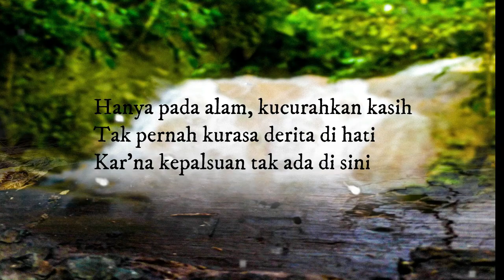A. Rafiq Cover _ Bahagia_Highlight